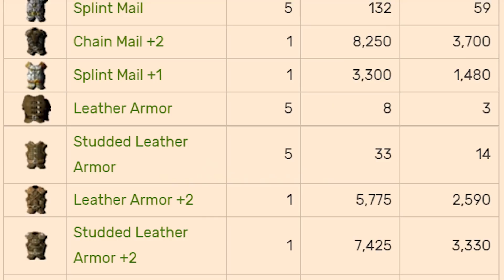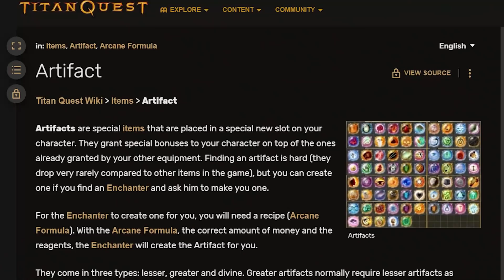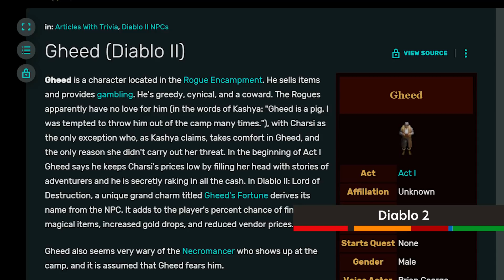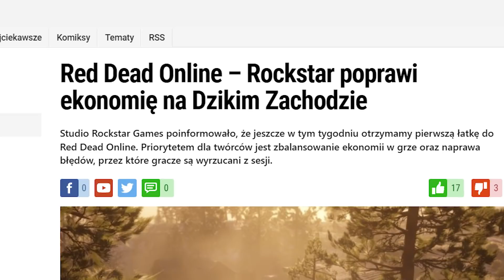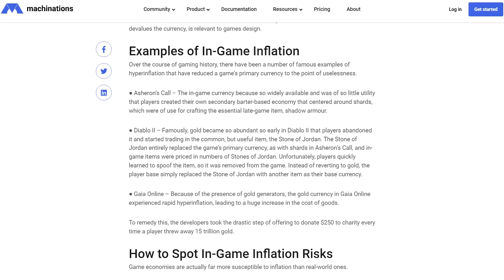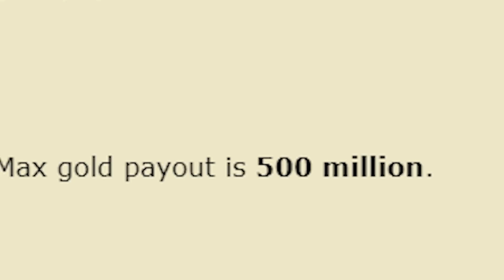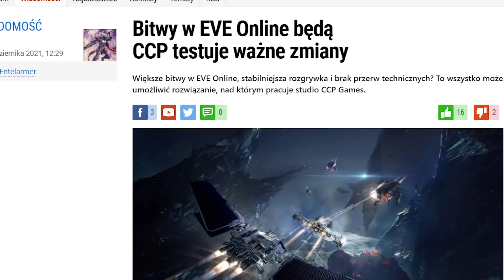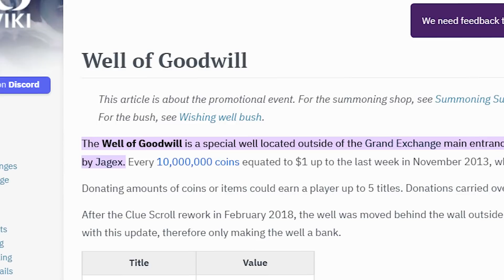Kiedy bohater gry ma za dużo kasy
Materiał powstał we współpracy z mBank.